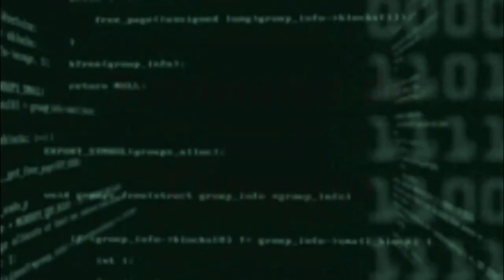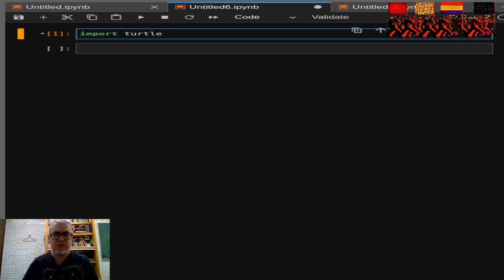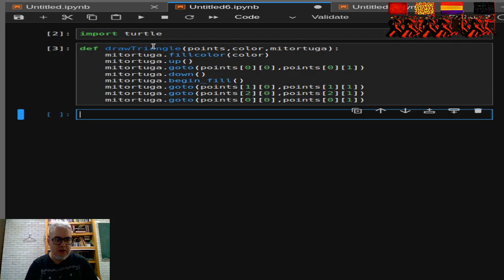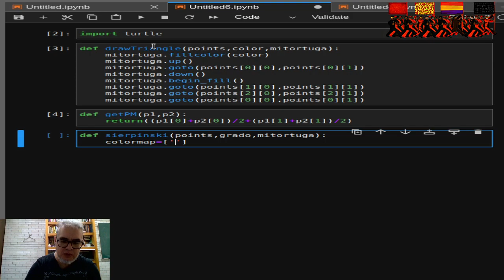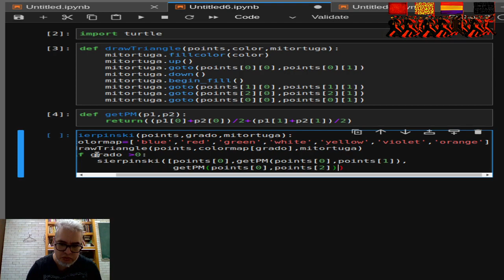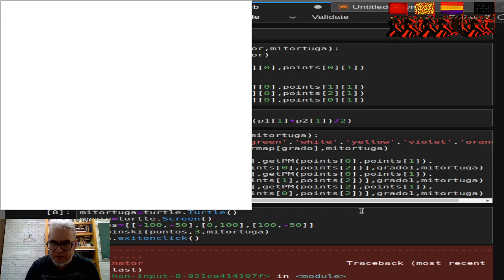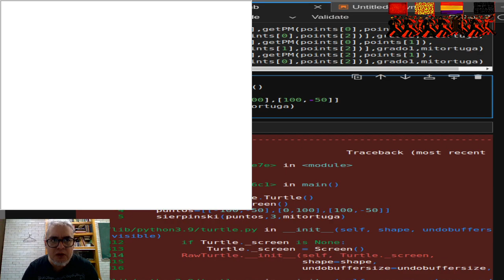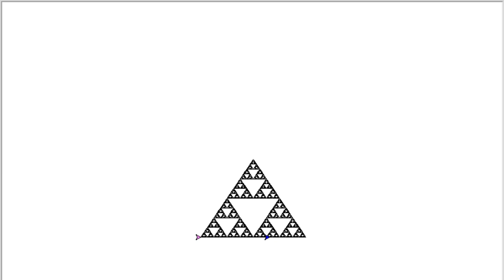Python. Triangulo de Sierpinski con Turtle